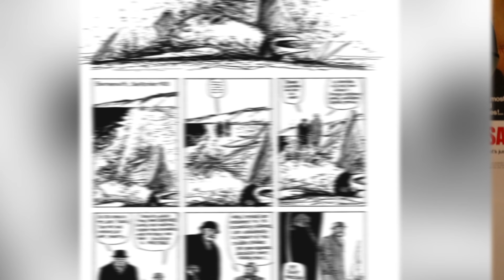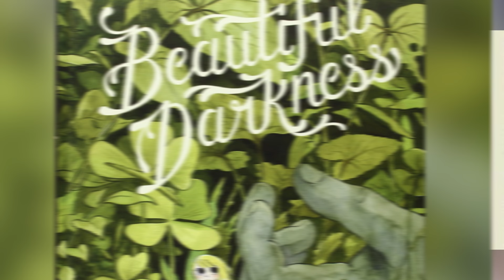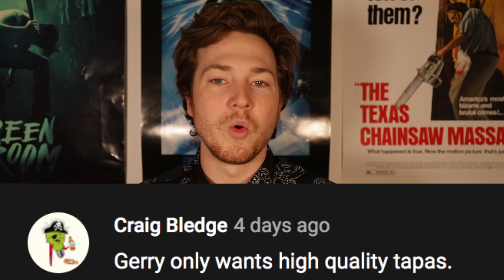Top 5 Scary Graphic Novels You Need To Read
Horror novels have been essential reading since, well, the novel was invented.
For folks who want to get a little deeper into a story, or really, really love worldbuilding, it’s the perfect vehicle for just that kind of stuff. Plus, you can’t get jumpscared while reading.  As far as I know.
However, there are some visual aspects of horror than simply cannot be translated into the written word. Thankfully, graphic novels exist. And horror graphic novels?  They’re wicked.
So sit back, relax, and let me recommend some pictorial paperbacks for you to peruse next time you’re feeling fearless.